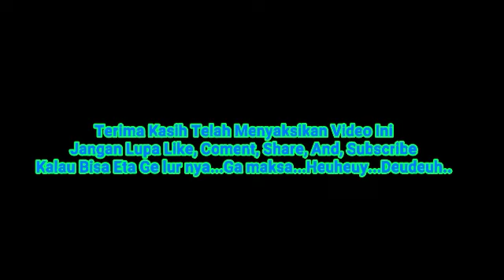Nelusuri Jembatan KA Cimanuk Garut-Cikajang Lur Euy!!!